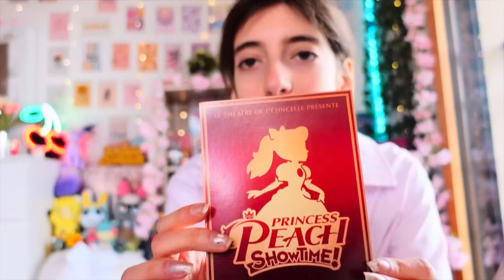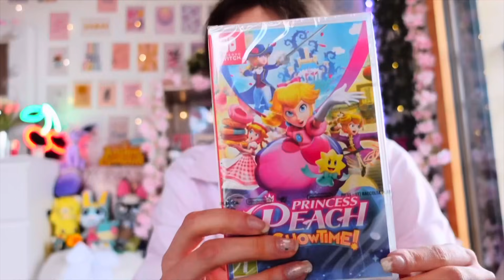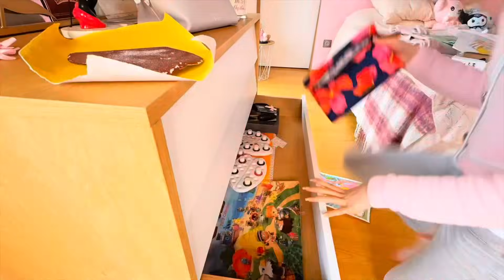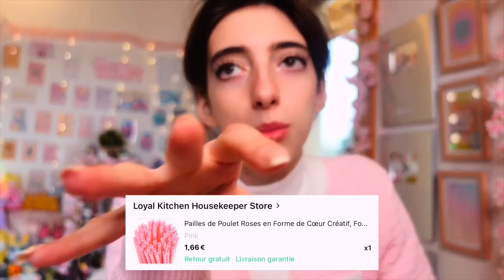ROOM MAKEOVER 🎀 JE REFAIS TOUT *haul aesthetic, unboxing, decoration* 💸